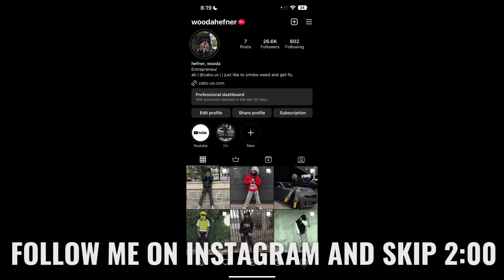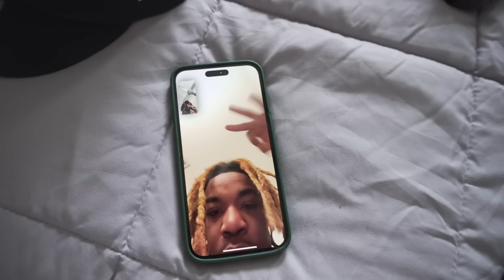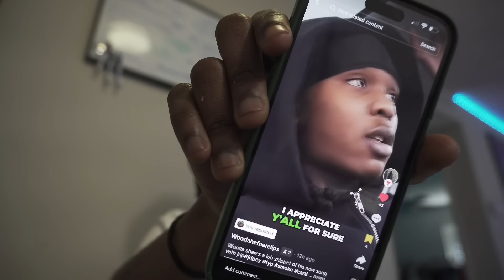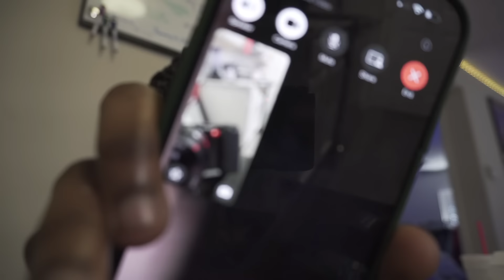I Can GHOST Better Than You